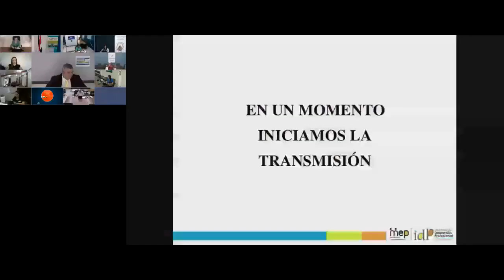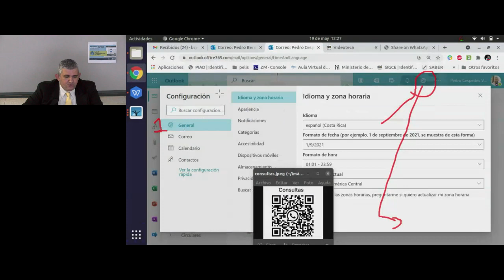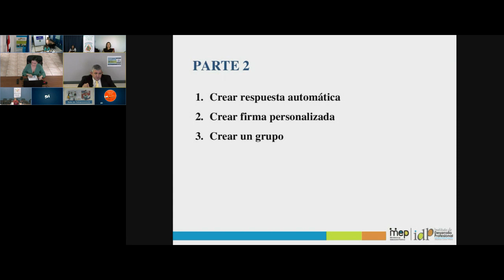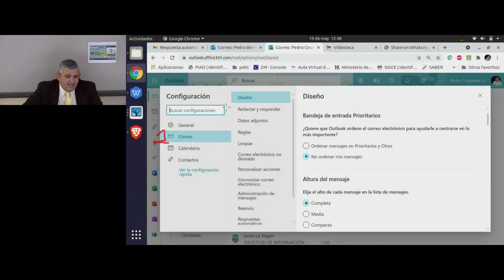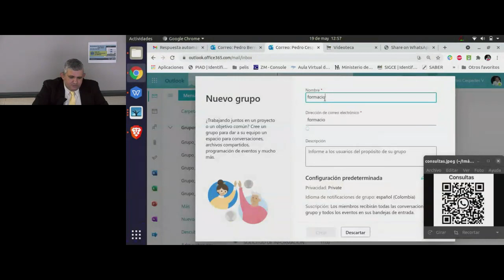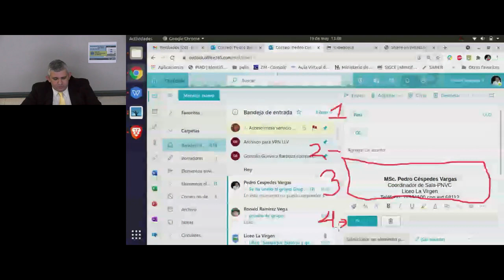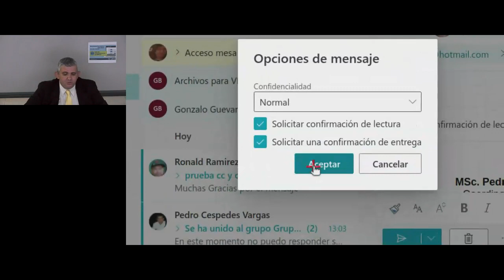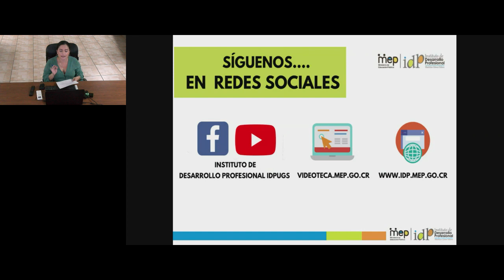Utilización y aprovechamiento de Microsoft 365 Outlook